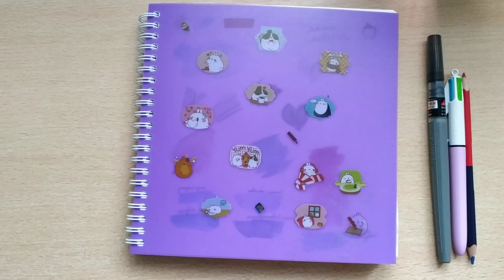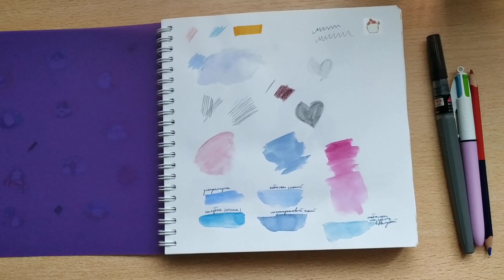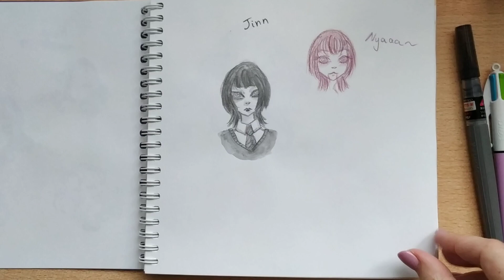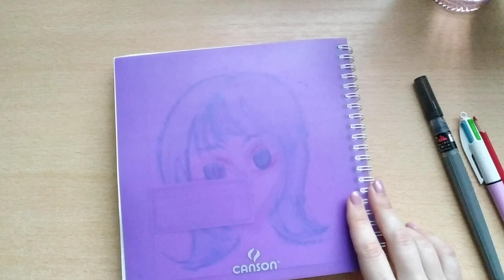Обзор на скетчбук: Mo Dao Zu Shi, фломики из Фикспрайса и Inktober